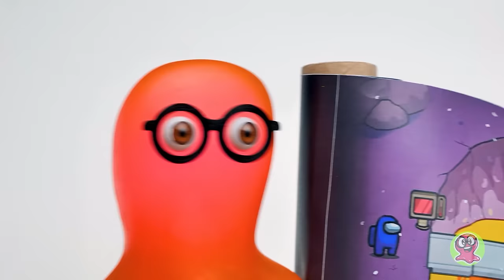Comment fabriquer un jeu AMONG US à partir de carton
Salut les amis ! Aujourd'hui, nous allons fabriquer un jeu vraiment génial à partir de carton. Il s'agit du jeu Among Us, où nous pourrons rassembler toutes nos scènes préférées en un seul endroit ! Ce jeu plaira non seulement aux fans d'Among Us mais aussi à tous les autres, car il est très drôle et intéressant ! Et bien sûr, nous utiliserons notre carton préféré pour le fabriquer !
À quoi ressemblera ce jeu et quelle est son essence ? Notre jeu est donc une bande tournante avec des scènes d'Among Us. Le personnage principal devra éviter les obstacles et sauter par-dessus. Et nous le ferons en utilisant un joystick en carton ! Le mécanisme se déplace grâce à une batterie et des fils. Regarde bien pour ne rien manquer !
Pour que le mécanisme en mouvement ne soit pas visible, nous le placerons dans une boîte en carton. Elle sera aussi dans le style de Among Us ! Tu y verras l'espace, le nom du jeu et même l'un des personnages !
Nous sommes impatients de tester l'engin et de te le montrer en action ! Tu es prêt ?

OPENING THEME
Title: Cuckoo